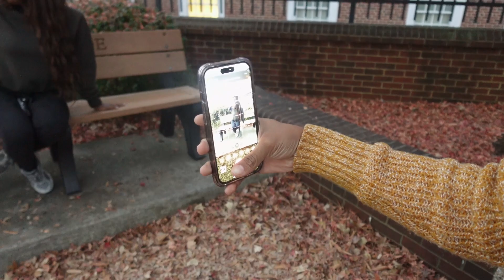VLOGMAS: game day at NCAT *basketball*